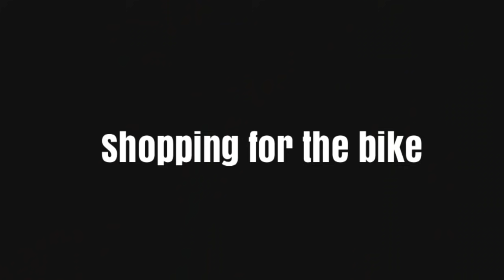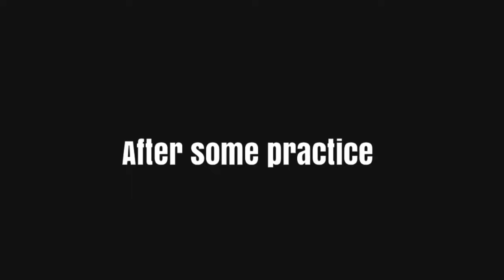SHE BOUGHT A MOTORCYCLE! | LEARNING HOW TO RIDE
Hey y’all! In today’s video we will be going with my close friend Jasmine to look for her a motorcycle! I’m excited she’s ready for the next steps in learning how to ride.